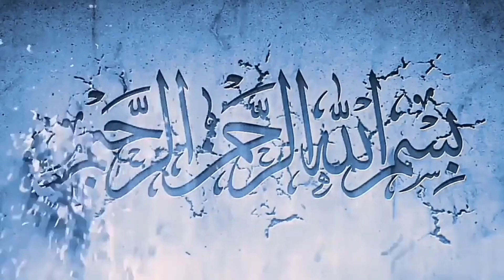iblees ki maut ka manzar|iblees ki maut kaise hogi| saitan ki maut ka manzar|islamic story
iblees ki maut ka manzar
shaitan ki maut ka manzar
moral stories in Urdu
islamic waqiya in Urdu
islamic knowledge with Adeenakhan
islamic story in Urdu
iblees ki maut kaise hogi
saitan kaise marega
iblees ko maut kaise aaegi
iblees ko maut kab aaegi
saitan kaise marega